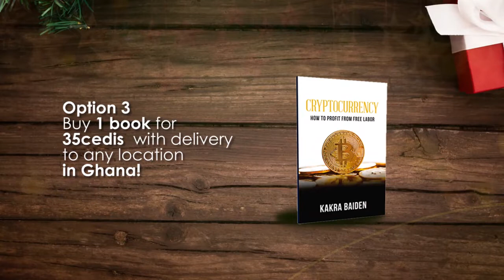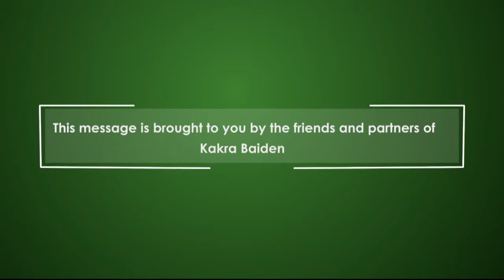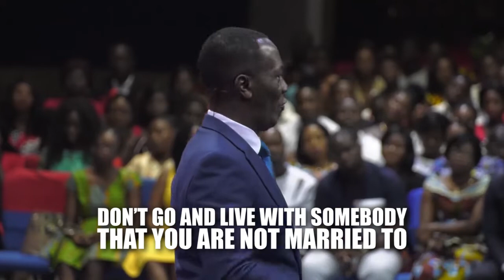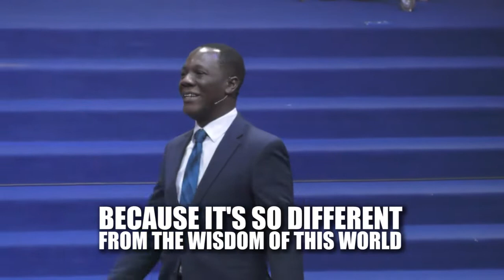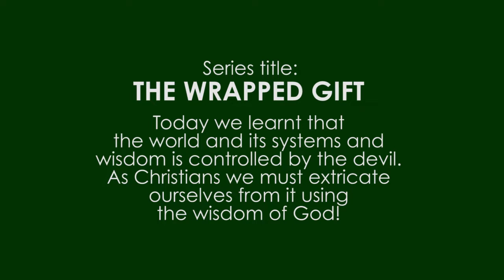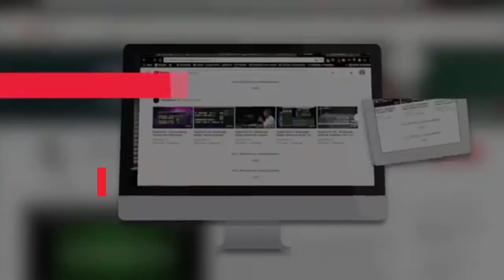The Wrapped Gift II - Rigged - Session 5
Discover the wisdom behind the world’s system as Kakra explores this subject.

1) App Store:
To install.